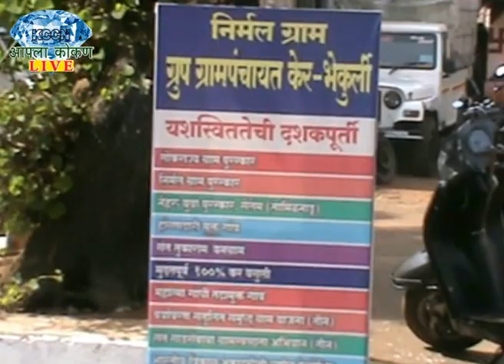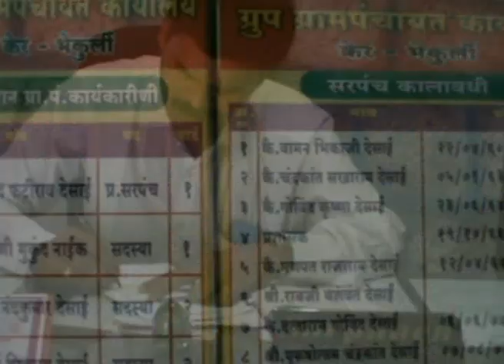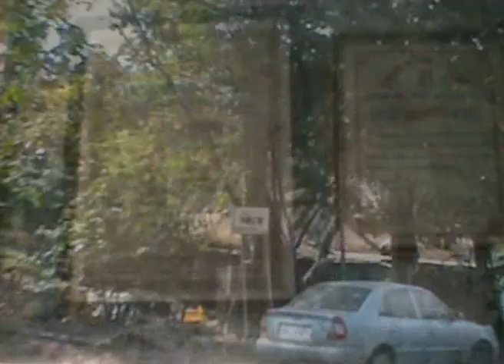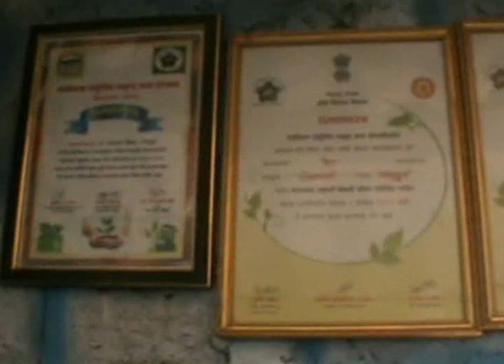AAPLA KOKAN LIVE - केर गावची आदर्श यशोगाथा.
*दोडामार्ग*- केर गावची आदर्श यशोगाथा.
*प्रतिनिधी- तेजस देसाई*